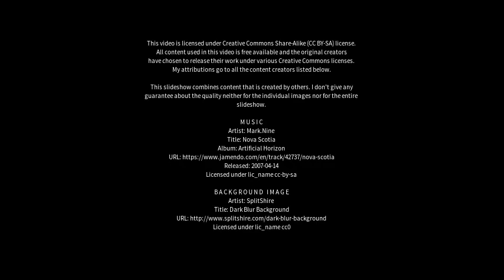Best places to visit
Best places to visit - Quimilí (Argentina) Best places to visit - Slideshows from all over the world - City trips, nature pictures, etc.